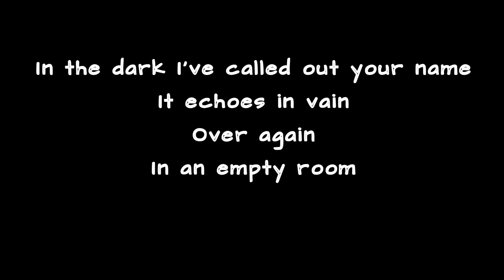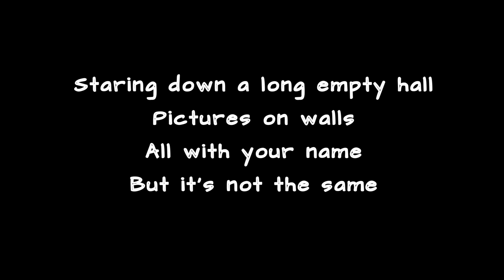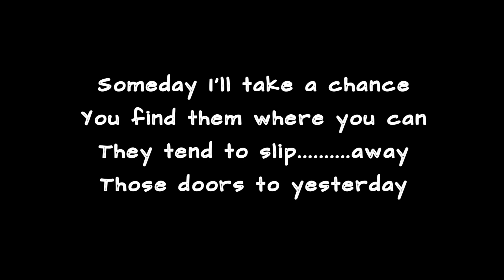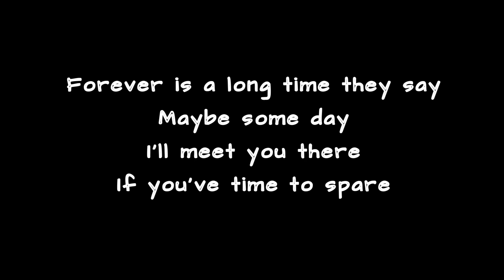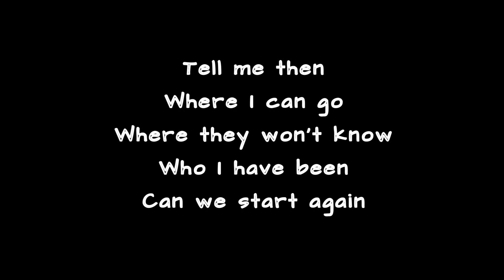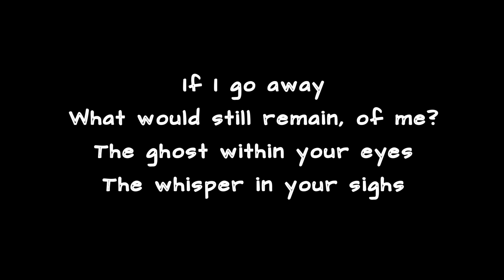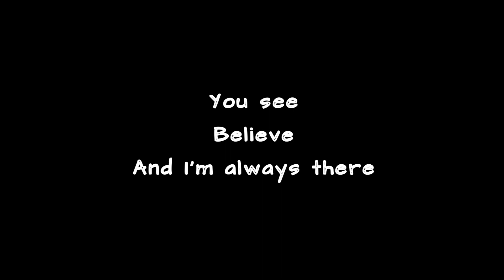IF I GO AWAY - Savatage (LYRICS)